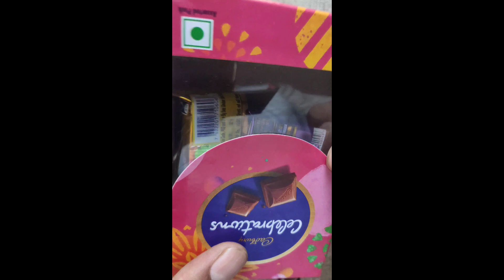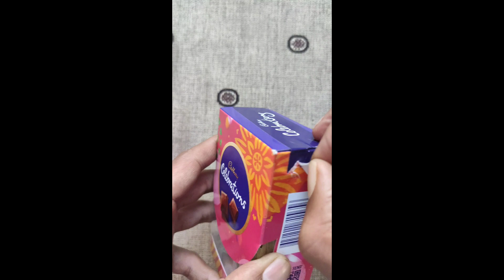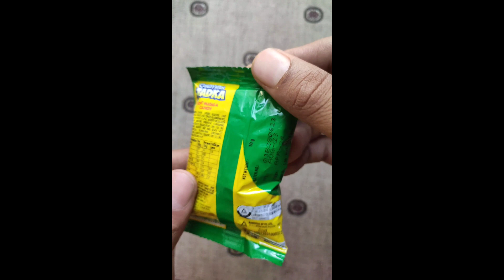Light Chocolate Design Kuchh Alag 🤤🍬😋candy